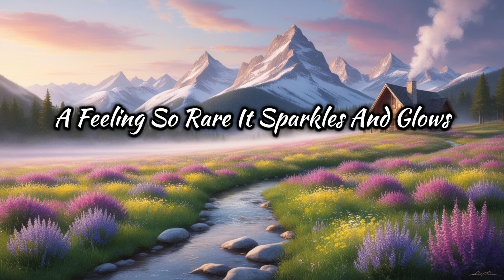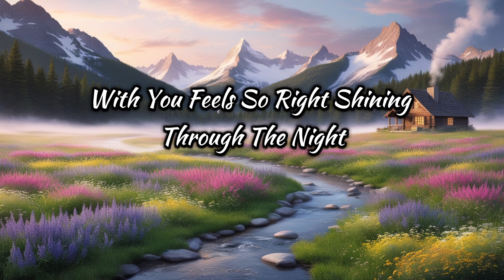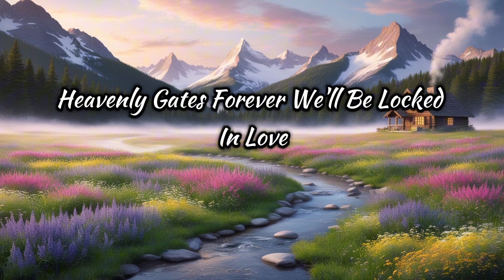Love's eternal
MixMasterMedia7

Met you first time wow felt so right
Same path walking since day turned to night
A feeling so rare it sparkles and glows
Heavenly gates our love only grows

[Verse 2]
Moments we share like stars in the sky
Holdin' on tight never asking why
Heavenly gates calling our name
Love's eternal it’s all just the same

[Chorus]
Gates of heaven opened wide
With you by my side
Feels like paradise
Doors of love eternal bright
With you feels so right
Shining through the night

[Bridge]
Spark of something beautiful and true
Like the sunrise breaking through
Eternal love calling you
Our hearts forever one not two

[Verse 3]
Every moment with you feels like bliss
Every heartbeat sealed with a kiss
Heavenly gates forever we'll be
Locked in love just you and me